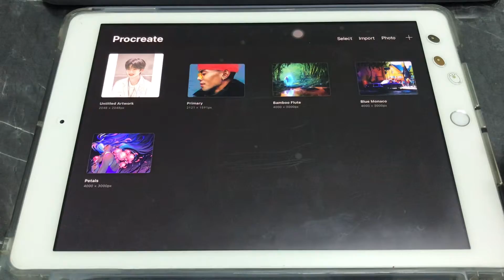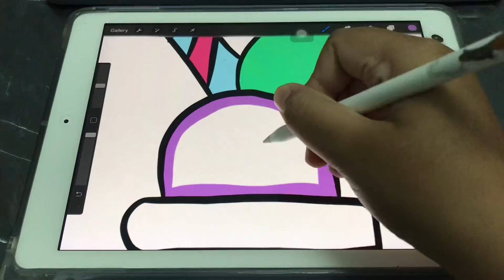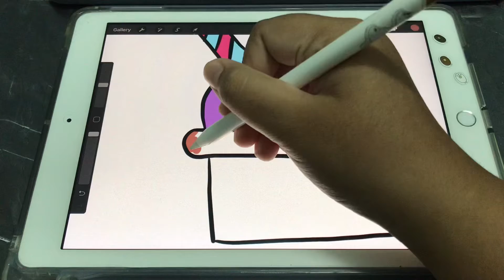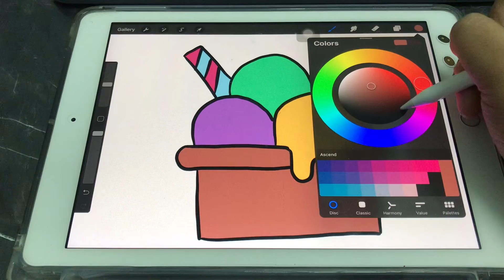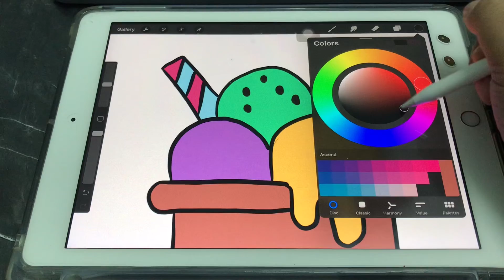How to easy draw and paint ice cream with Procreate | By Mr.Onew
How to esay draw and paint ice cream

Enjoy art and have fun being creative.

Have a good day and enjoy my video byeeee 😙😙😙